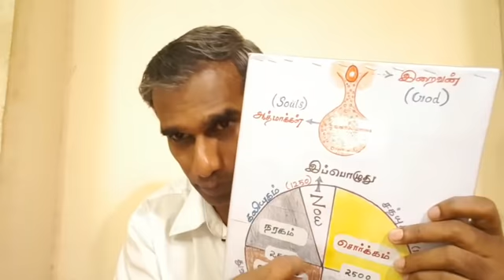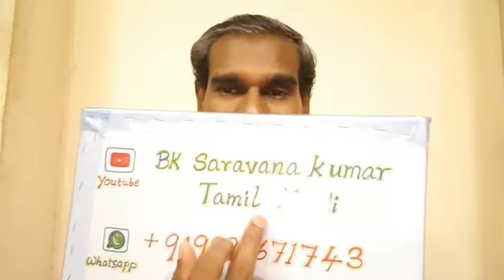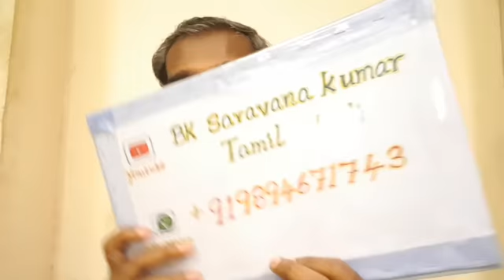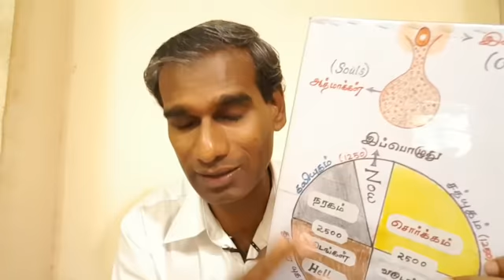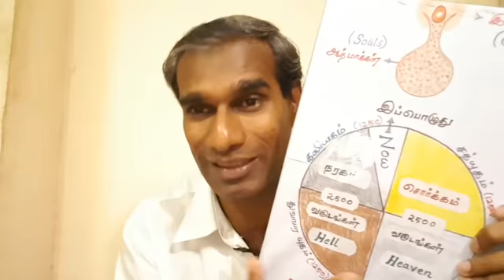ஆண் பெண் வசியம் காதலில் வெற்றி பெற - BK Saravana Kumar